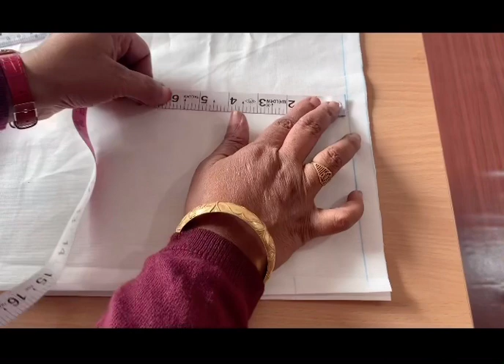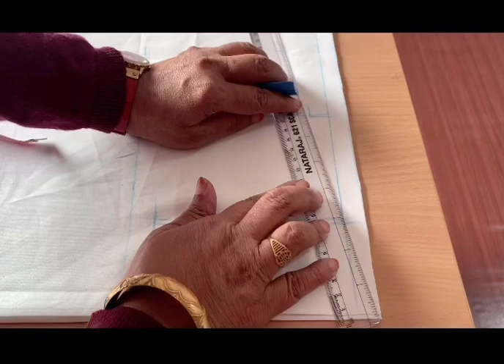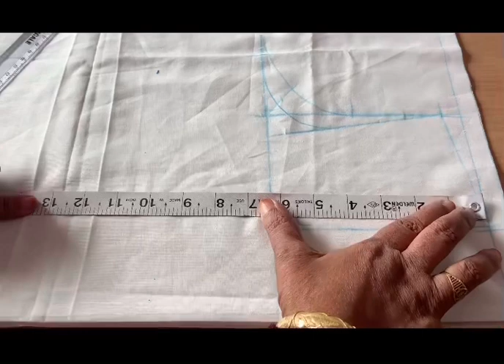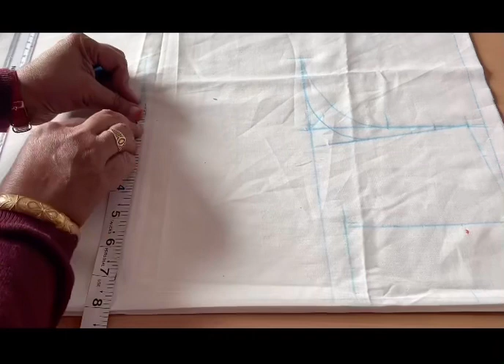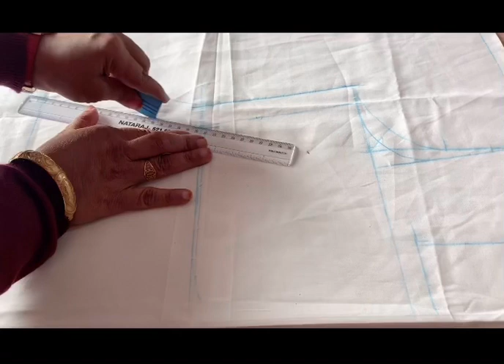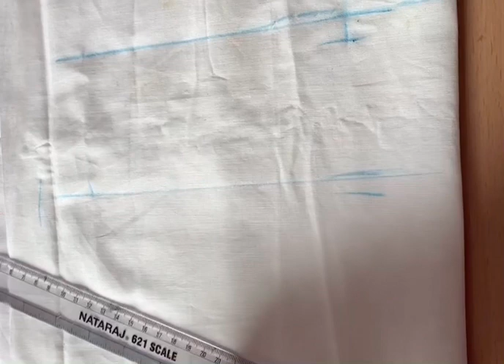apple cut kurta cutting